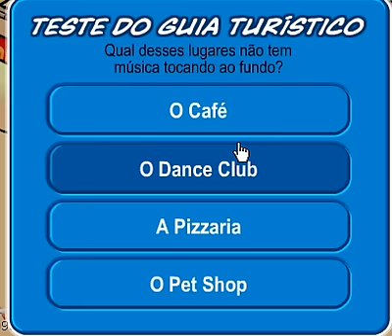Como ser guia de trurismo -Club penguin